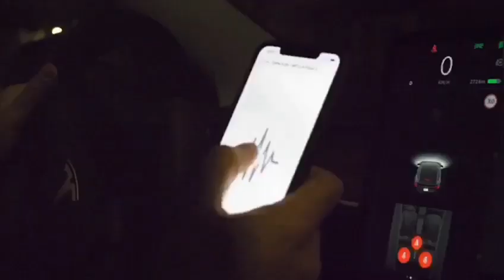Cemo X Dembouzz - MIJNKAMP (Official Music Video)